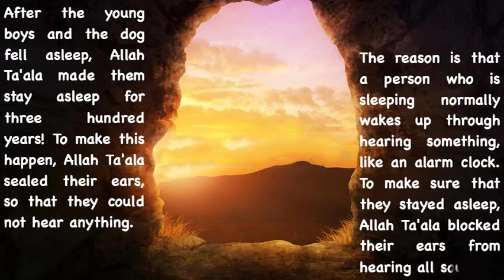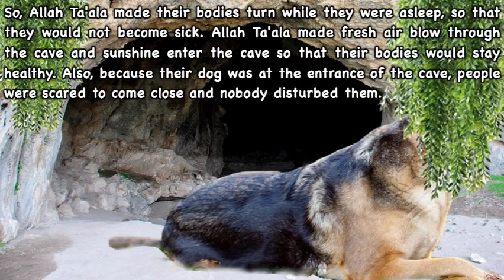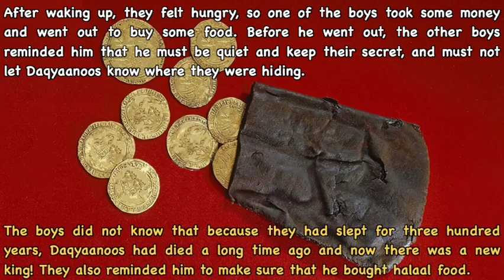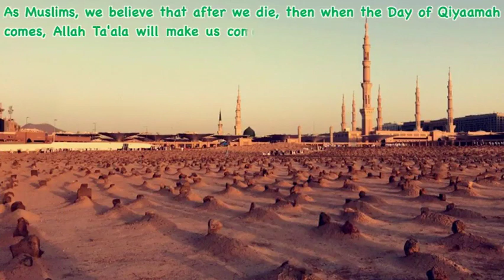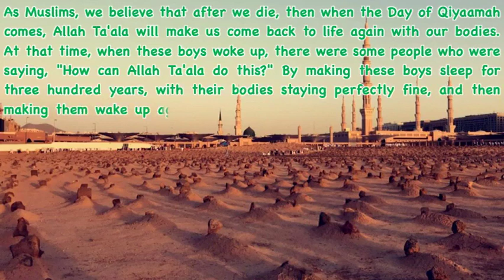Surah Kahaf #4 - Sleepers of the Cave Part 3